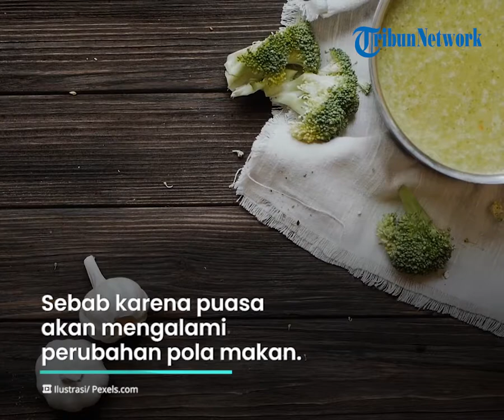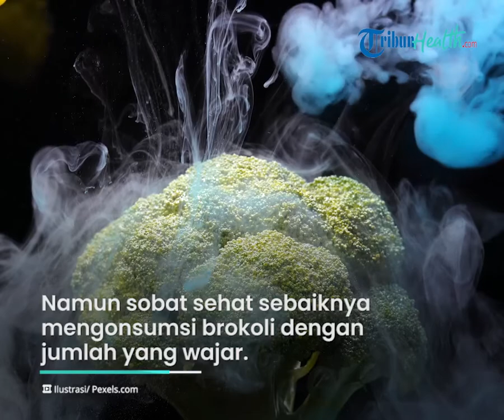Konsumsi Brokoli Kukus Tiap Buka Puasa Bagus untuk Kesehatan Jantung, Termasuk Meningkatkan Imun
TRIBUN-VIDEO.COM - Selama menjalankan puasa di bulan Ramadan pentingnya kita untuk menjaga asupan gizi.

Salah satunya dengan rutin mengonsumsi brokoli tiap buka puasa bisa meningkatkan daya tahan tubuh.

Sebab karena puasa akan mengalami perubahan pola makan.

Bahkan perubahan pola makan membuat tubuh jadi lebih rentan terpapar penyakit.

Untuk mengurangi risiko berbahaya tersebut, sebaiknya sobat sehat mengonsumsi banyak serat.

Sobat sehat bisa mengonsumsi brokoli sebagai menu pilihan serat.

- Mencegah Kanker

- Meningkat sistem kekebalan tubuh

Namun sobat sehat sebaiknya mengonsumsi brokoli dengan jumlah yang wajar.

(Tribun-Video/Tribun-Bali)

Artikel ini telah tayang di Tribun-Bali.com dengan judul Rajin Konsumsi Brokoli Tiap Buka Puasa, Ini Manfaat Menakjubkan yang Akan Didapatkan,